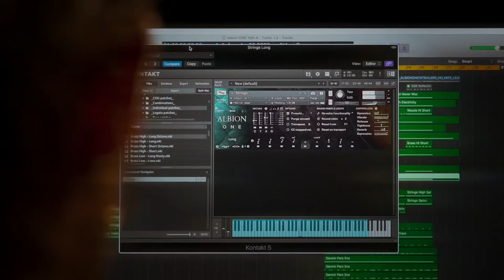March of the Spitfires: Spitfire Audio competition entry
This is my entry into the Spitfire Audio Start Scoring Movies Now competition, where you are tasked with rescoring the trailer for their Albion orchestral library. I sort of feel bad casting Spitfire as the bad guys in their own trailer, but that big eye is spooky.